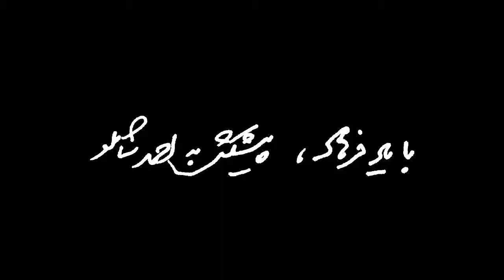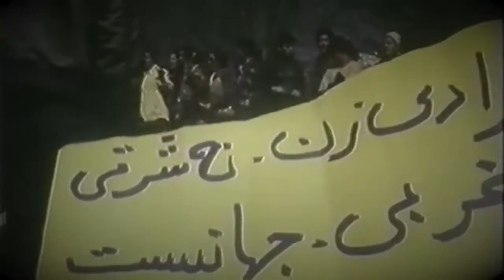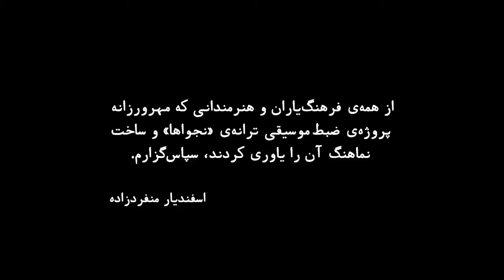MonfaredZadeh-Najva نجوا - منفردزاده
کار ناتمام مانده از چهل و دو سال پیش را شش ماه پیش تمام و ارایه کردم- بدرود